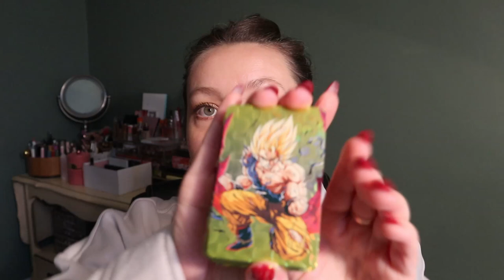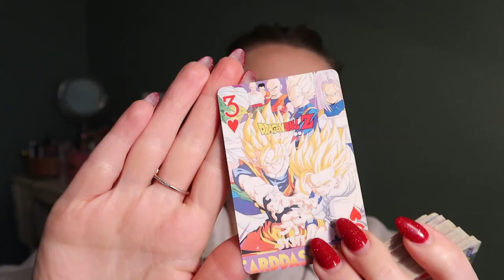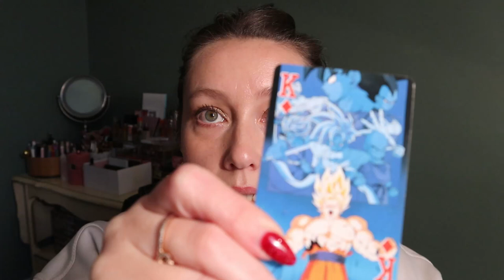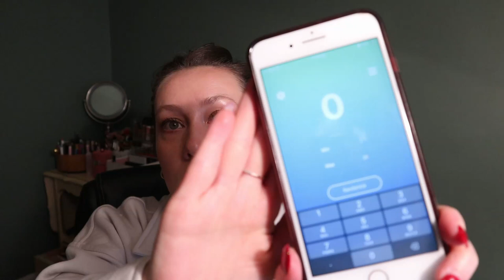♣DECK OF PANNING♥ Project Pan: 2022 FINALE + INTRO to 2023! | Carly Rose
Hey guys! This is my INTRO to the DeckOfPanning project created by @emilynmax and inspired by @bookswithmaddi. Below are the links to Emily's How To video and the game board. Let me know if you joined in!

2022 PRODUCTS:

Foundation: wet n wild Photo Focus Dewy Foundation in Soft Ivory
Pick Your Space (I picked Bronzer): L'Oréal Paris Infallible 24H Longwear Soft Matte Bronzer in 300 Light Medium

2023 PRODUCTS:

This Time Last Year: Natasha Denona Glam Face & Eye Palette in Light